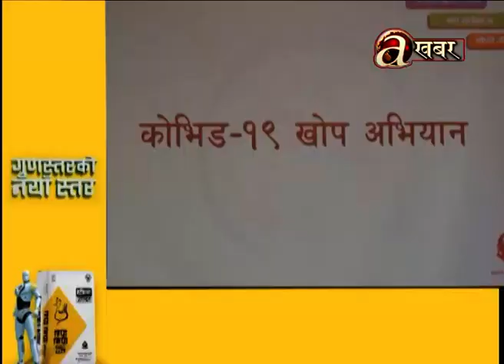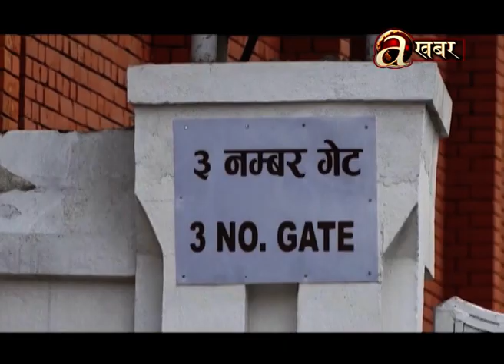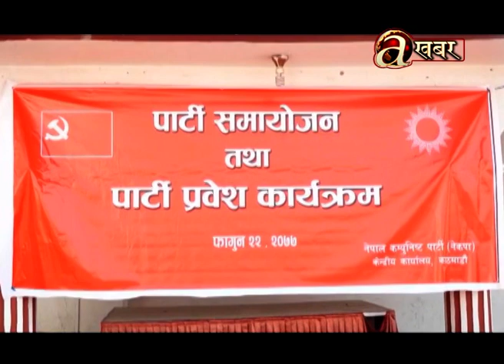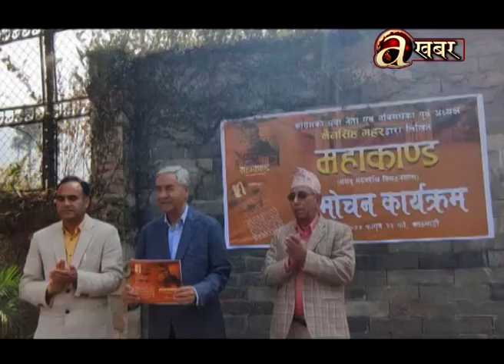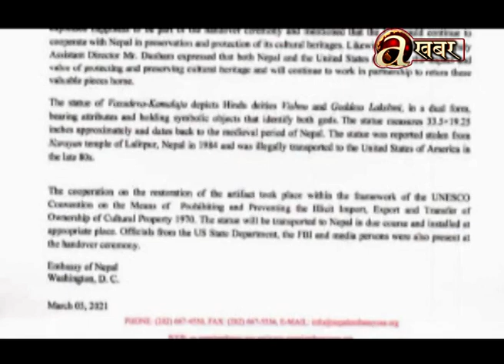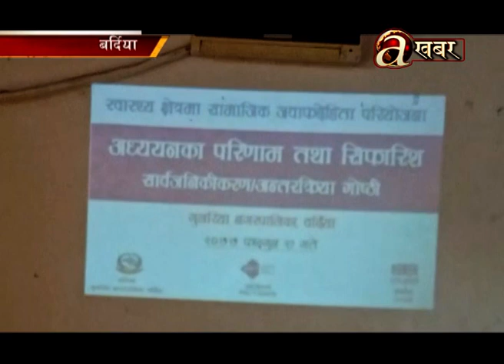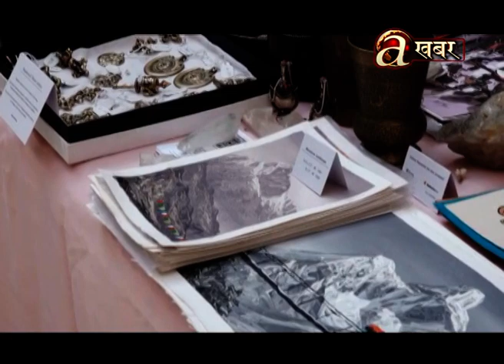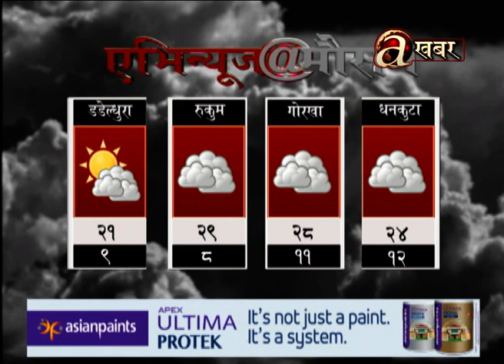Avenues @ 7 PM - 06.03.'21